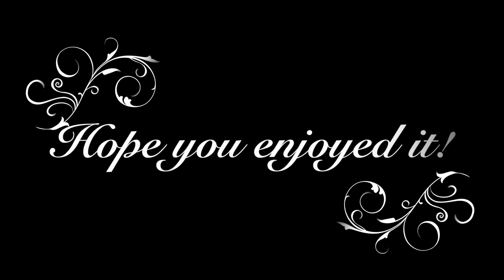Beautiful Skies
Garden writer Susan Mulvihill shares photos of the amazing sunrises, sunsets, and cloudscapes she has been treated to over the past year. From Susan's in the Garden, SusansintheGarden.com.

Susan gardens in Spokane, Wash. While most of the area is in hardiness zone 6, her garden is in a microclimate, making it zone 5b.

You can order a signed copy of Susan's new book, The Vegetable Garden Pest Handbook, by emailing her at .